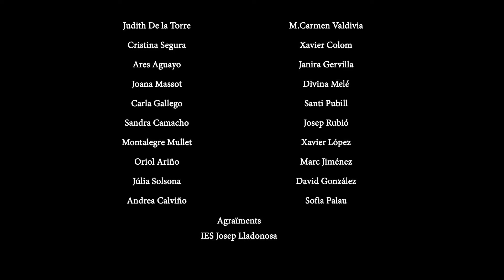OPEN MINDED – Palma Produccions 2018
Open minded és una societat heterofòbica: tot subvertint els rols de marginador i marginat, els seus membres ofereixen una reflexió sobre la discriminació social basada en la tendència sexual.
Joventut.